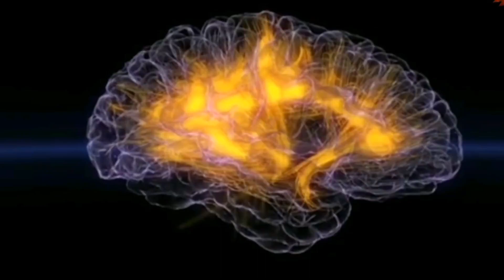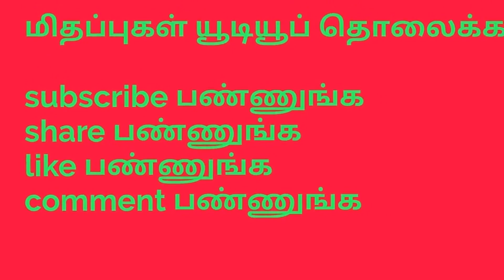மன உறுதியில்லாதவன் வெளவாலைப் போல வாழ்வான் என்ற டால்ஸ்டாய் | Bharathi krishnakumar speech | Book Fair